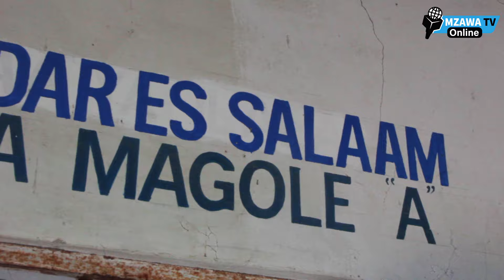CHADEMA WATIKISA JIMBO LA UKONGA , TAZAMA BALAA LA MGOMBEA HUYU MAGOLE " A "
Tufuatilie kwenye mitandao ya kijamii